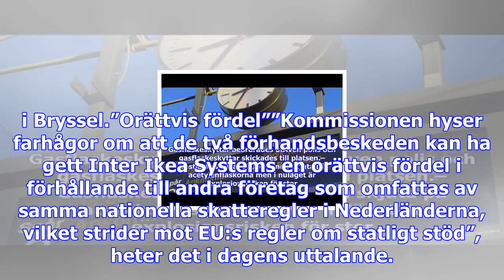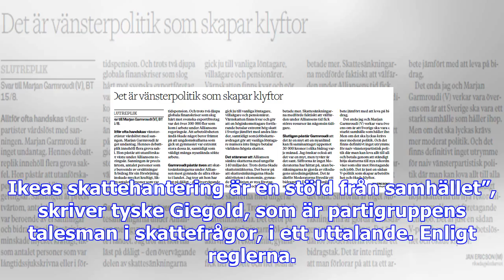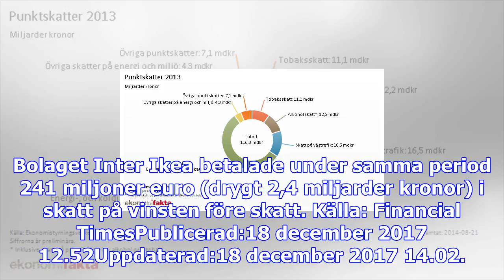Eu granskar ikea – kan ha sluppit undan skatt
”Alla företag, stora och små, multinationella eller inte, bör betala sin rättmätiga skatteandel. Med...